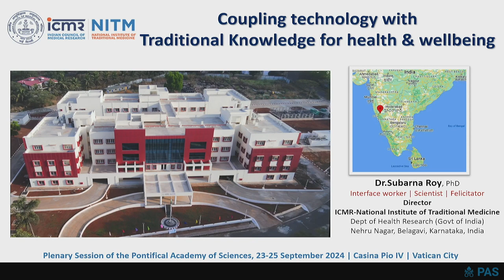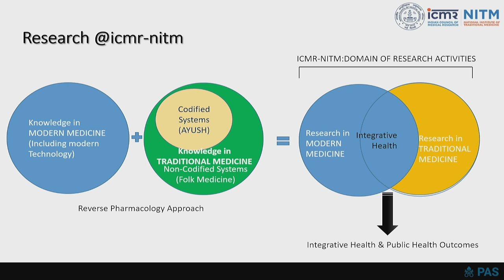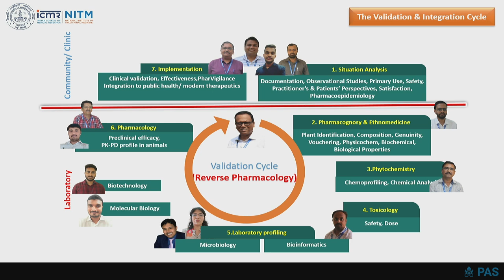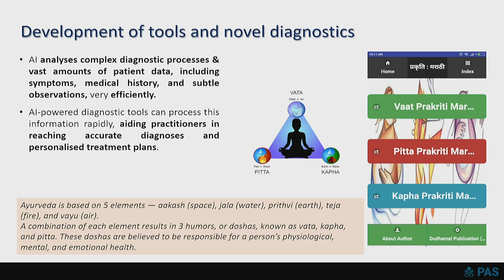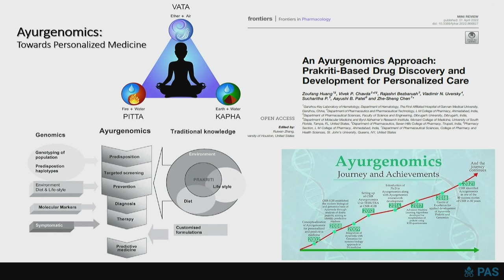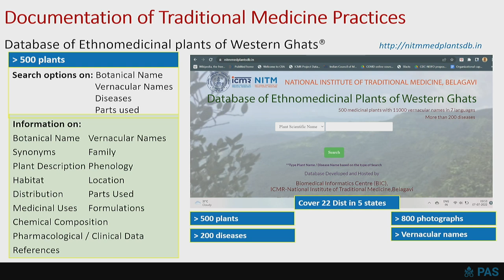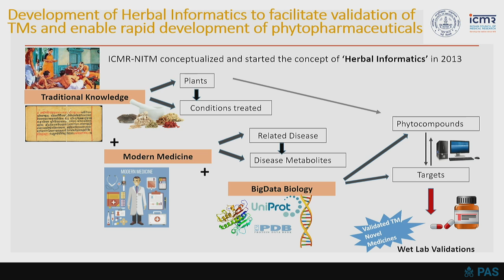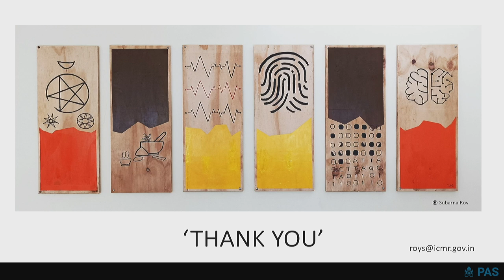38 Subarna Roy – Coupling technology with traditional knowledge for health and wellness